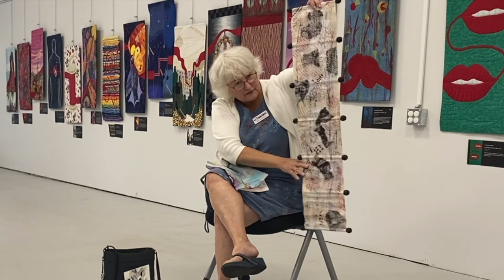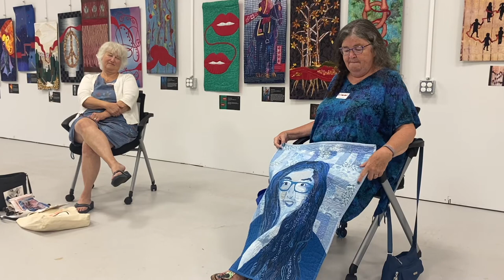Artist Talk Series: Making Marks & From Challenge to Idea to Completion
Part of the Threads of Hope Exhibit, Co-hosted by ACUA & Fibre Art Network

Making Marks with Marie McEachern

Marie talks about how she uses different methods and mediums to make her marks, and discusses how various quilts in the Threads of Hope Exhibit make their own marks.

From Challenge to Idea to Completion with Marg Jessop

Marg talks about her process in creating art, finding inspiration and how she puts it all together.